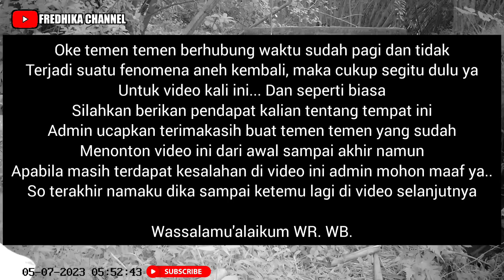EKSPERIMEN CCTV DI SENDANG ANGKER SAMBIL LETAKAN BONEKA JAELANGKUNG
Happy Watching...

Video ini saya buat 100% REAL berdasarkan situasi dan kondisi di lokasi sekitar ya teman teman tanpa setingan, rekayasa apalagi tipu-tipu

Dukung terus channel ini dengan klik tombol SUBSCRIBE agar saya bisa lebih bersemangat lagi kedepan untuk membuat konten konten seperti ini... dan jangan lupa tinggalkan juga komentar ya teman teman karena kritik dan saran sangat membantu supaya channel ini bisa lebih berkembang lagi ke depan.